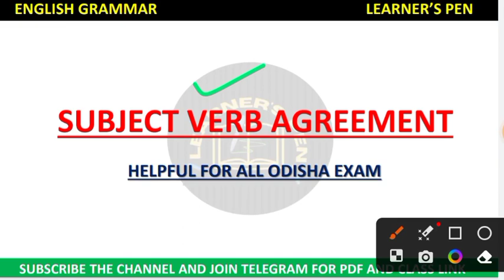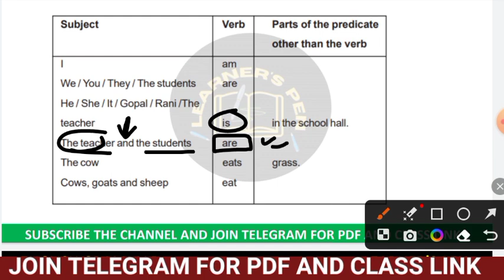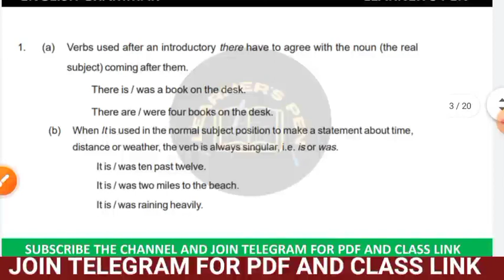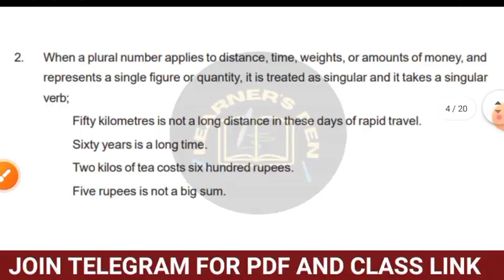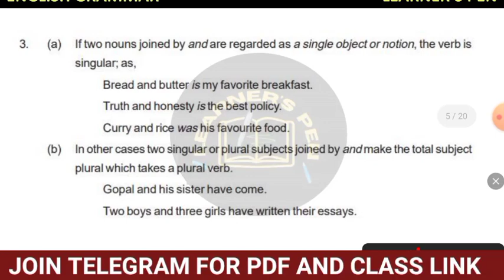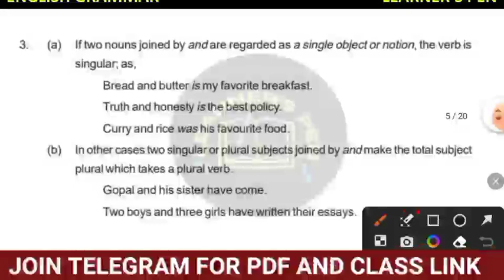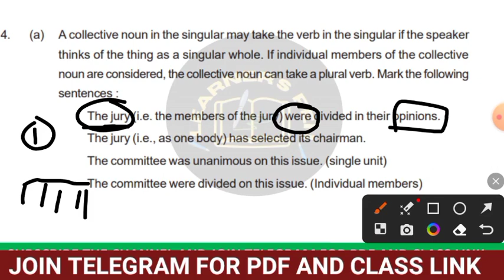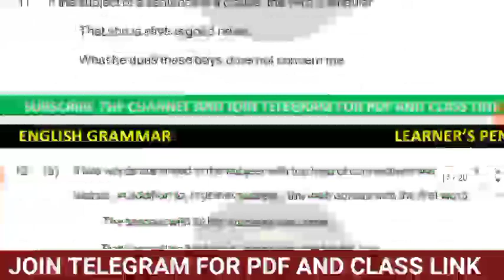Subject - Verb Agreement Part 1 l English Grammar Class 3 l OSSSC,JT EXAM 2023 l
HELLO, EVERYONE WELCOME TO LEARNER'S PEN

WE PROVIDE CLASSES FOR OTET,JT,OSSSC EXAMS